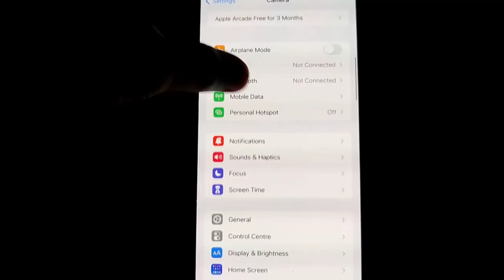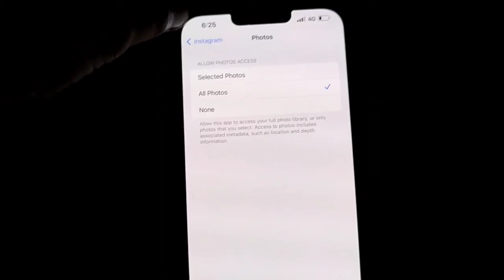iPhone | Instagram Upload Reels Post Photo Saved On Gallery Not Showing & Showing Black Images Issue